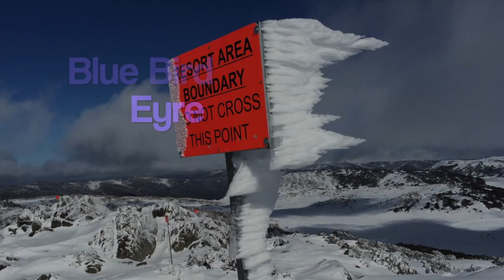Skiing Eyre run Mt Perisher top to bottoms, leg and thigh burner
Flying Down Mt Perisher - Eyre run in a beautiful blue ski day, afternoon run as the sun goes down over Mt Perisher

My focus is photography, landscape, people and adventure travel.  A few animals also sneak in from time to time.  Property investment and business also get covered to complement the theme of having time and money to pursue your passions, like mine, in photography and adventure travel, 4WD, motorcycle and trekking/hiking.

Shopping Partners:
For camera equipment and accessories, visit Camera House for great deals

For adventure/camping gear and accessories, visit Caravan RV Camping.